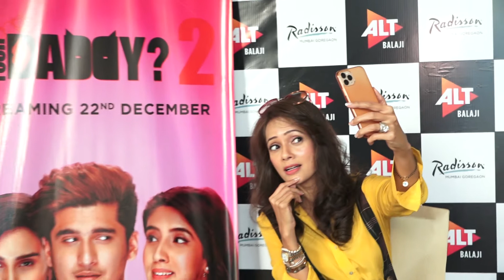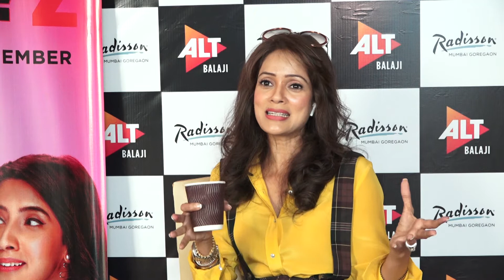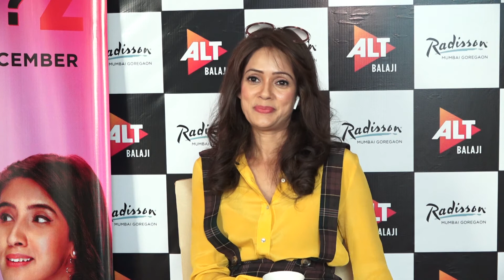Actress Vidya Malavade interviewed for Who’s Your Daddy Season-2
Actress Vidya Malavade interviewed for web series Who’s Your Daddy Season 2.